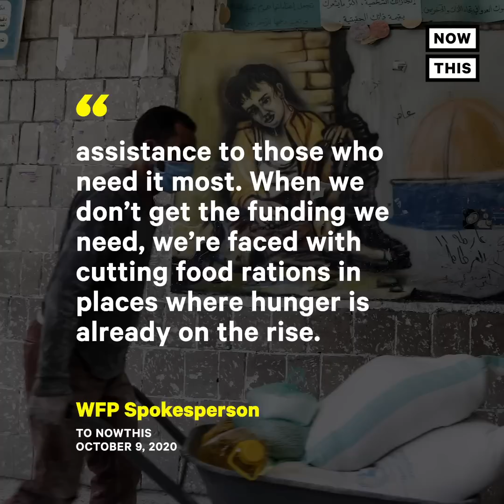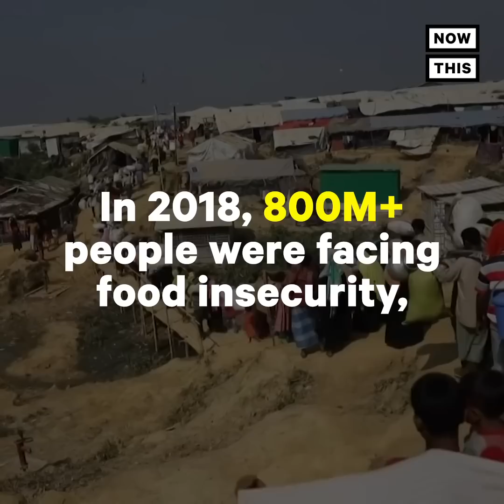World Food Program Wins 2020 Nobel Peace Prize | NowThis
This year's Nobel Peace Prize went to the World Food Program, a UN org that combats hunger worldwide by helping feed nearly 100M people across 88 countries.

The United Nations' World Food Program won the 2020 Nobel Peace Prize.

'The WFP family, they're out there in the most difficult, complex places in the world,' said WFP Executive Director David Beasley. 'They're out there, and they deserve this award.'

WFP has been providing food assistance to millions of people around the world for nearly 6 decades. In 2019, the organization helped feed 97 million people across 88 countries.

The agency says COVID-19 has compounded threats to food security.

'Since the onset of the pandemic, WFP's needs have grown considerably and are outpacing available funding,' a spokesperson told NowThis.

Despite travel and other restrictions during the pandemic, the org has continued to support hungry families, as well as various aid agencies with its air service and logistical teams.

'When everything went into shutdown mode, the World Food Program was there,' says Spokesperson Tomson Phiri. 'The World Food Program had to provide the logistical support that the world deserved.'